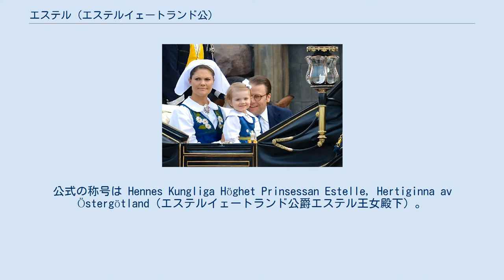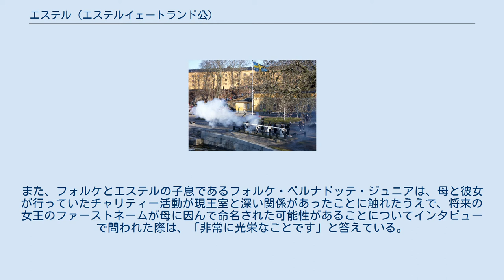エステル (エステルイェートランド公)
エステル王女（Prinsessan Estelle, Estelle Silvia Ewa Mary, 2012年2月23日 - ）は、スウェーデン（ベルナドッテ王朝）のヴィクトリア王太子とヴェステルイェートランド公爵ダニエル王子の第1子で、現国王カール16世グスタフの孫にあたる。
スウェーデン王位継承順位は第2位。
公式の称号は Hennes Kungliga Höghet Prinsessan Estelle, Hertiginna av Östergötland（エステルイェートランド公爵エステル王女殿下）。
 王女の誕生を祝う祝砲（2012年2月23日正午） エステル王女の紋章 現地時間2012年2月23日午前4時26分に生まれる。
出生時の身長は51㎝、体重は3,280g。
 全名はエステル・シルヴィア・エヴァ・メアリーで、それぞれグスタフ5世の甥フォルケの夫人エステル、現王妃シルヴィア、父方の祖母エヴァ、デンマーク王太子妃メアリーに因んでいるとされている。
また、フォルケとエステルの子息であるフォルケ・ベルナドッテ・ジュニアは、母と彼女が行っていたチャリティー活動が現王室と深い関係があったことに触れたうえで、将来の女王のファーストネームが母に因んで命名された可能性があることについてインタビューで問われた際は、「非常に光栄なことです」と答えている。
 彼女の誕生で、ヨーロッパの王室で将来の女王となることが決まっている女児は、母のヴィクトリア王女、ノルウェーのイングリッド・アレクサンドラ王女、ベルギーのエリザベート王女、オランダのカタリナ＝アマリア王女、スペインのレオノール王女を含めて6人となった。
 2014年6月、ナショナルデーの式典で両親と共に エステルは、スウェーデン史上では初となる出生した時点で王太子となることが確定している王女である。
ちなみに、出生時に推定相続人だった女性はヴァーサ朝時代のクリスティーナ女王とヘドヴィグ・ソフィアがいた。